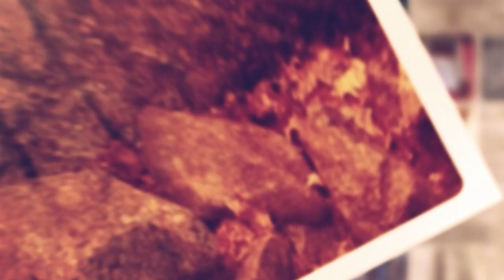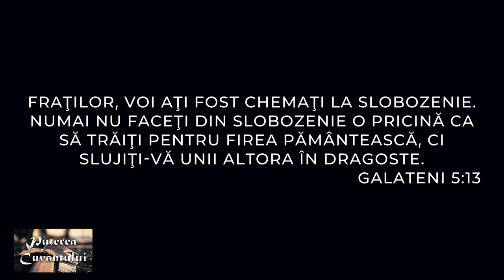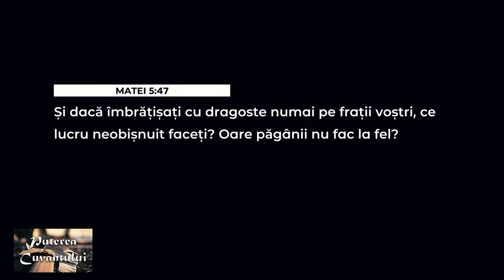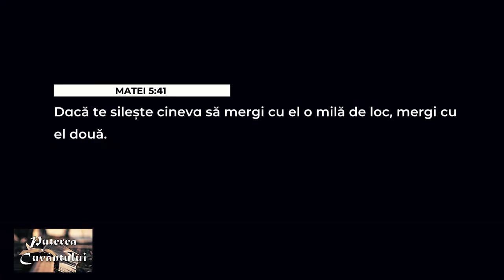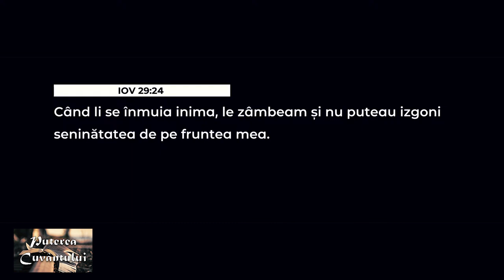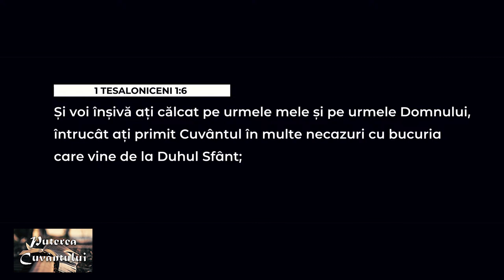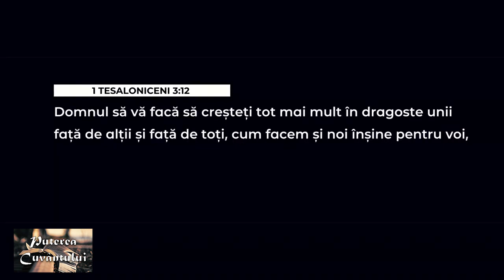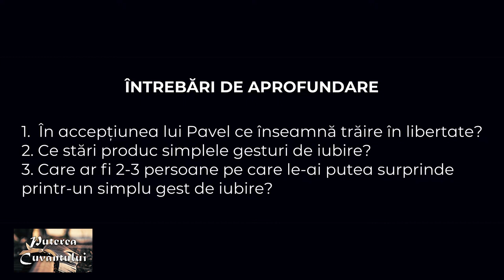Simple gesturi de iubire | Romică Iuga | Puterea cuvântului